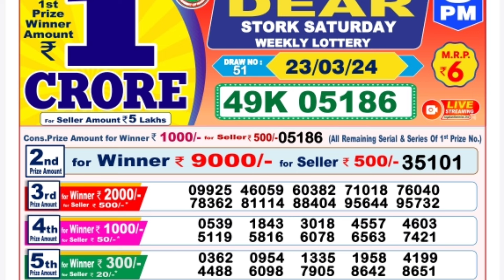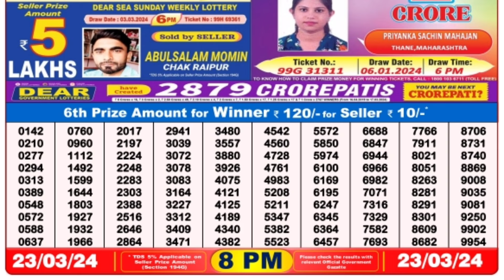March 23, 2024